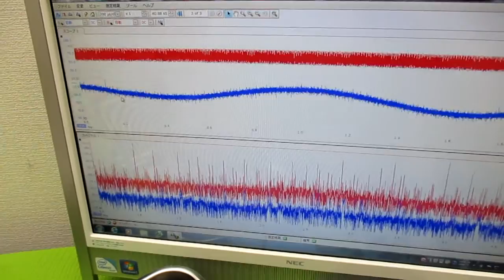オリジナル製品：超音波発振プローブを利用した超音波制御技術 ultrasonic-labo